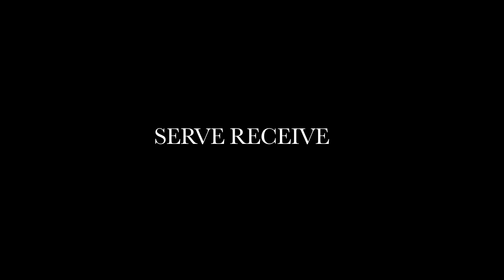Ella Young Libero Class of 2023 Two-time All-Conference Colorado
Volleyball highlights Ella Young LIbero for Top 10, 3A Colorado Prospect Ridge Academy.  Ella is a two- time, All-Conference Libero with a 3.8 GPA and graduates high school in 2023.